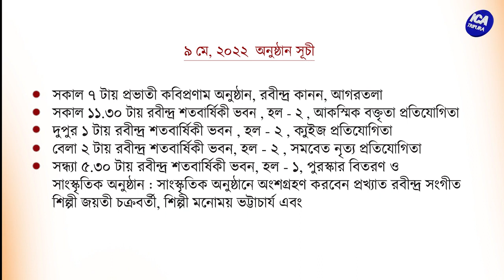Video ad D-02